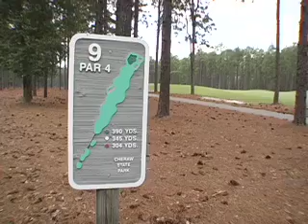Hole 9 -- Cheraw State Park Golf Course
Mountain Laurel -- 390 yards, Par 4
A well-placed tee shot will catch the slope in the fairway leaving you with a short iron in. The green slopes from right to left.